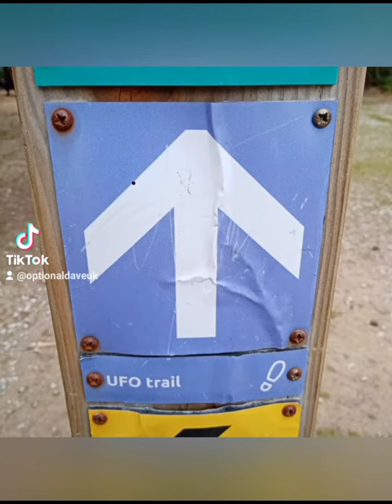The Rendlesham Forest UFO trail (with extras) 😀👽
Following the UFO trail on my birthday with an unexpected visitor